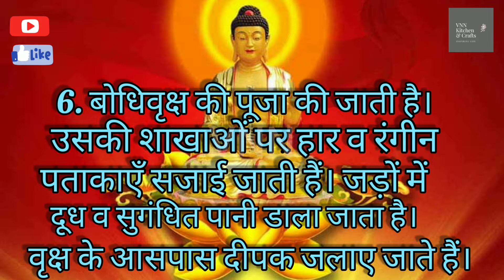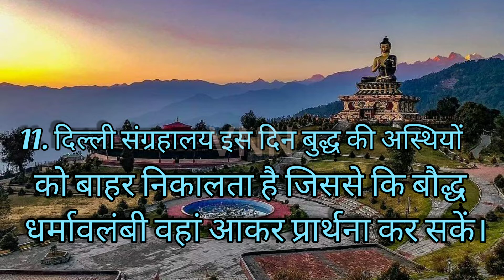Happy Buddha Purnima | बुद्ध पूर्णिमा की 11 अहम बातें | Buddh Jayanti